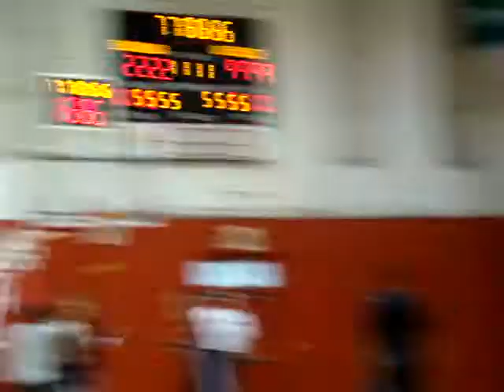Hornets Training Camp Scrimmage Part 5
Highlights and film from the Hornet's training camp scrimmage in Lafayette, La. 10-3-09